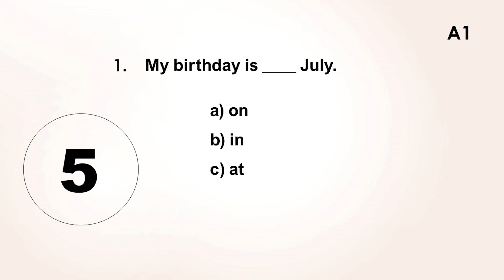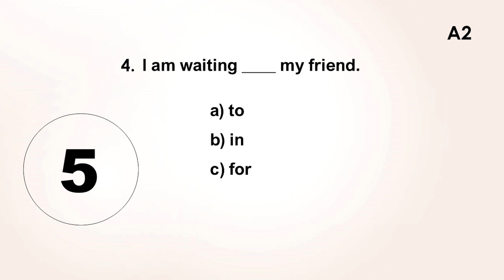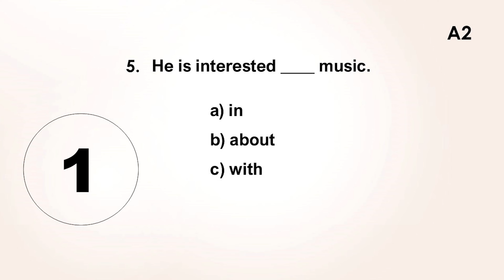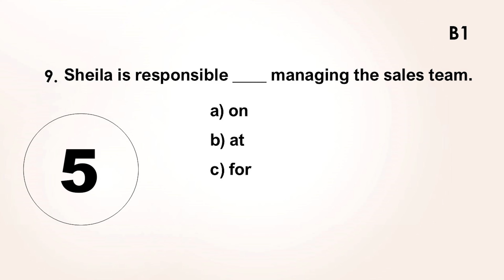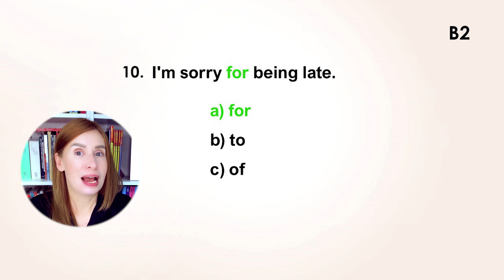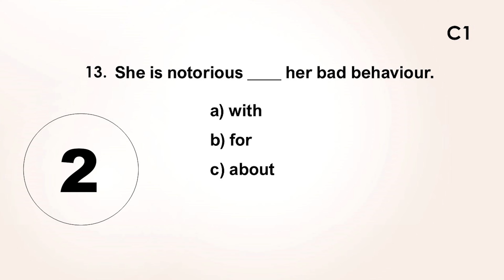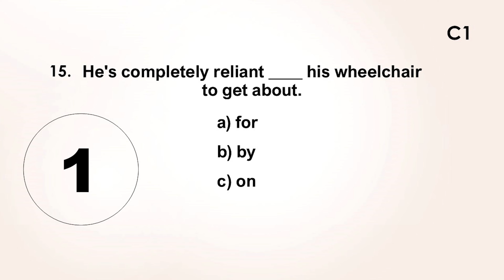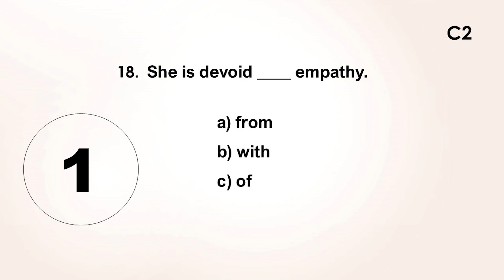AT, IN, ON, TO ... Quiz z przyimków (A1- C2)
Ucz się z moimi kursami online:
👨‍💻 *Poznaj tylko 5 czasów i używaj aż 90% języka angielskiego* Oto